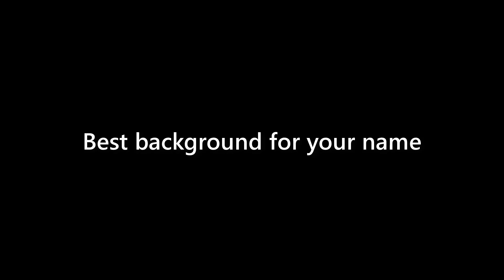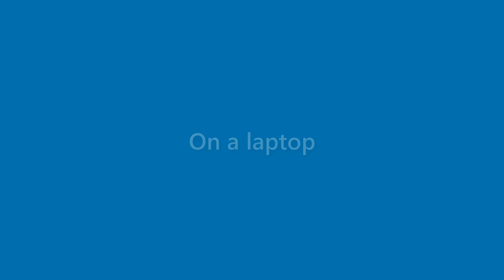Elliott Kent - appearance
Name Look - Elliott Kent - appearance. In this video we present "Elliott Kent" name look and feel in various scenarios.
This video will cover:
How does "Elliott Kent" look as a personal letterhead?
How does "Elliott Kent" look on a business card?
How does "Elliott Kent" look on a computer/laptop screen?
How does "Elliott Kent" look with different background colors?
How does "Elliott Kent" look with various fonts?